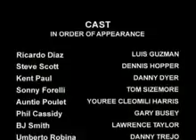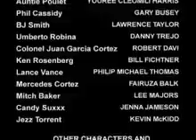Grand Theft Auto: Vice City - Voice Recording Session